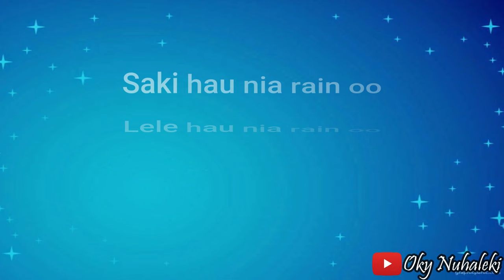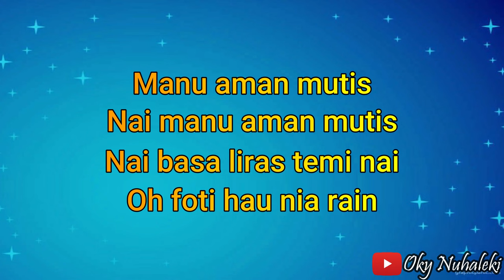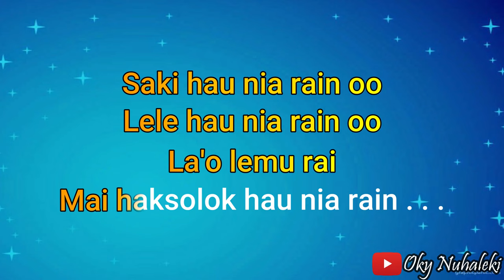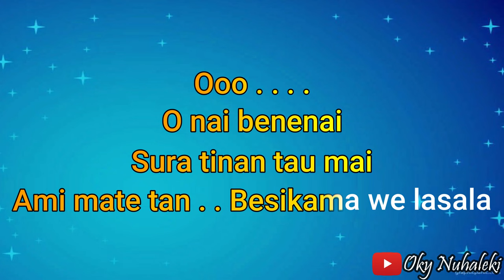Karaoke - Manu Aman Mutis ( Tebe Malaka )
Cipt : Mundus Nahak

Arr. Music Karaoke by  : Oky Nuhaleki

Keyboard  : Yamaha PSR 950